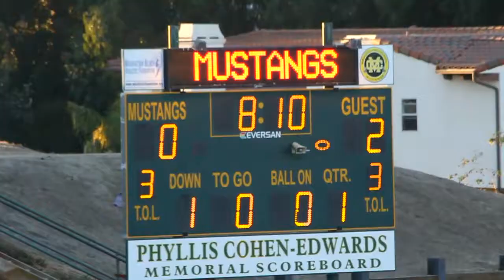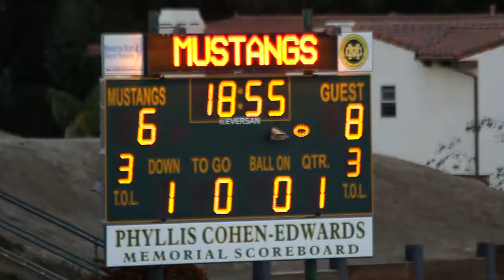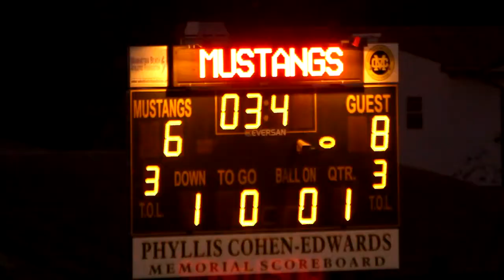9.28.13 D12 Vikings 6 - D11 Seahawks 8